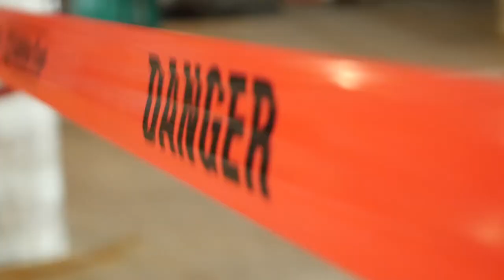Orchestrating a Masterpiece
"Orchestrating a Masterpiece," a look at the construction of the Patricia and Phillip Frost Museum of Science in downtown Miami's Museum Park.